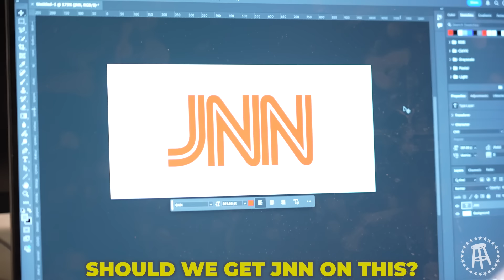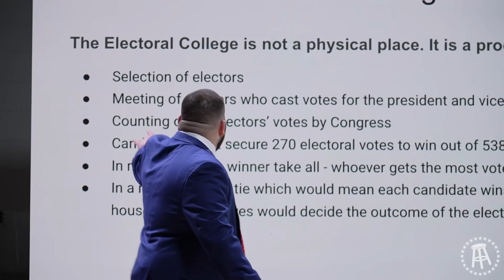Barstool Chicago Reacts To The 2024 Election | VIVA TV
VIVA TV - EP 64 | Ron Rivera stops by the office, Jerry After Dark hosts an election night stream, two employees beef over a company wide email, and much more.